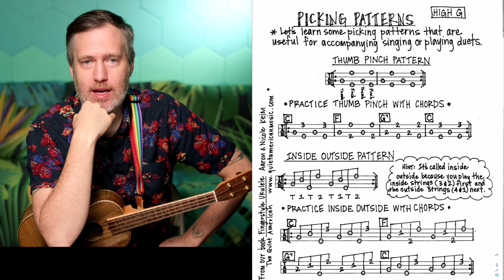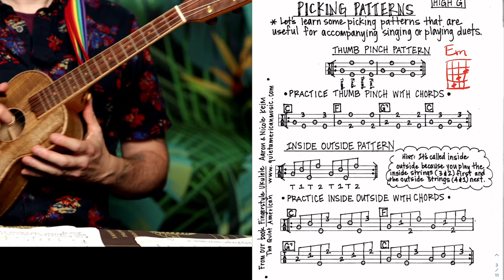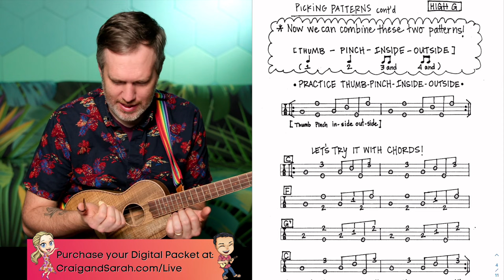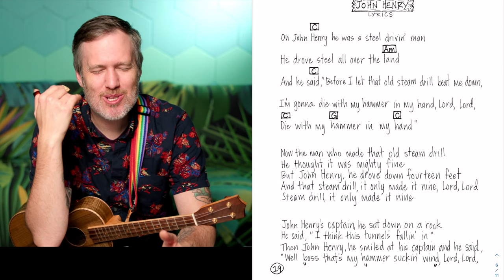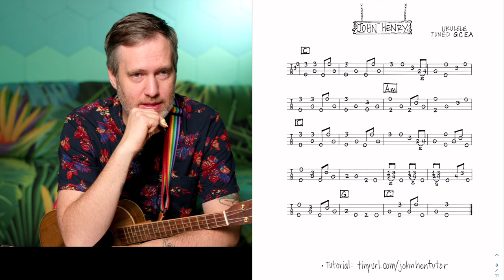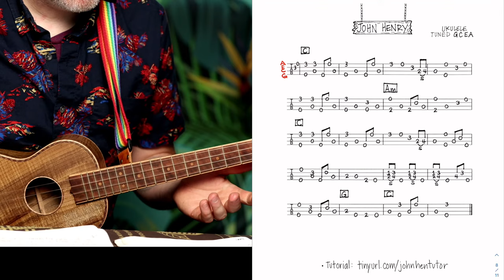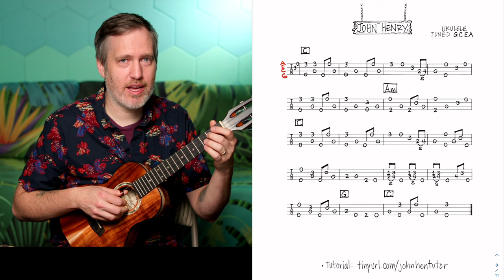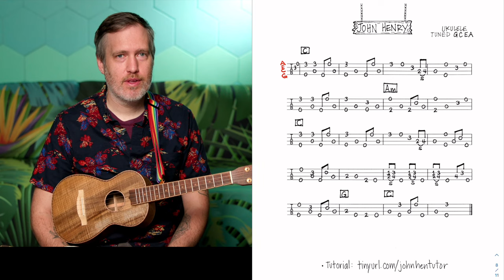Craig & Sarah Presents a Livestream Ukulele Workshop with Aaron Keim (Finger Style Ukulele)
Workshop starts at 9am Hawaii (11am Pacific) Saturday the Feb 18. We will have a Q&A starting 15 minutes prior!

We are thrilled to have our friend, Aaron Keim joining us in studio, all the way from Hood River, Oregon. This Livestream will focus on Finger Style Ukulele for all level of players. Aaron will go over multiple picking patterns and songs to practice. Though all material will be shown on screen, you may support this workshop by purchasing the materials from our
Materials will be available February 15, 2023.

The Scholar Packet will include an extra Finger Style song and tutorial lesson from Aaron as well as a mini lesson on practicing scales and variations by Sarah Maisel. Purchasing your Scholar Packet pays it forward and allows us to give out free Standard Packets to those that are unable to purchase at this time.